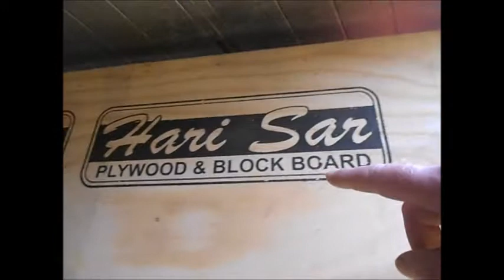Sten`s kreative værksted 2017 del 106